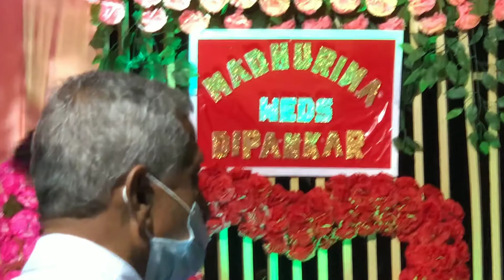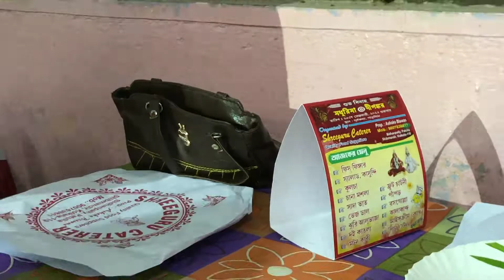Biye bari te aamra sobai onek annodo holo Bonu er biye te | our Bangla biye Vlog